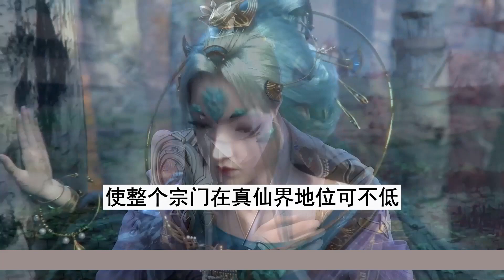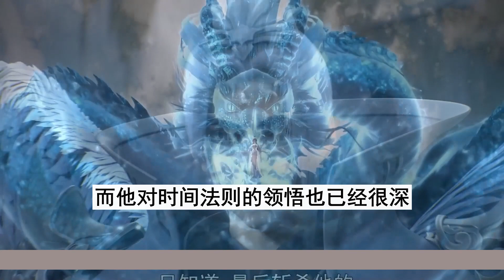【凡人修仙传】仙界篇：2927集 藏经阁寻宝 凡人修仙传剧情讲解 凡人修仙分析 凡人修仙传原著小说解析 凡人修仙传小说解读